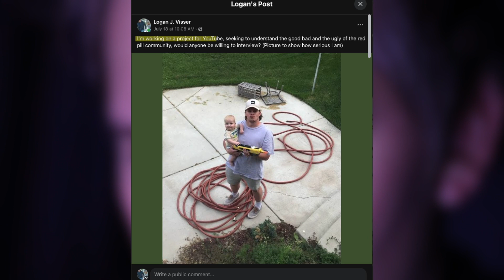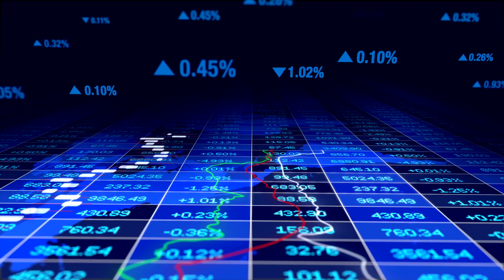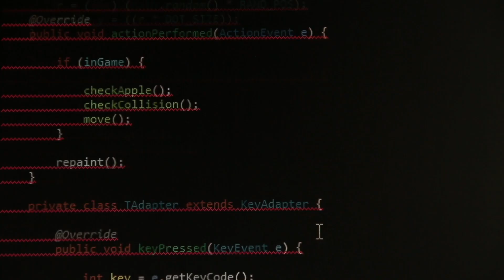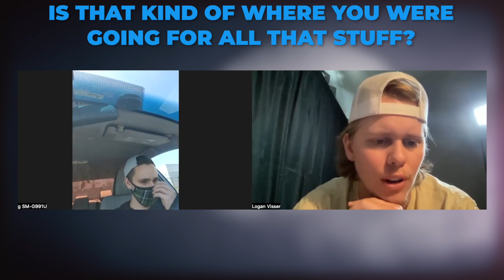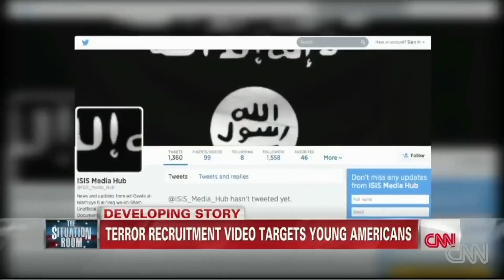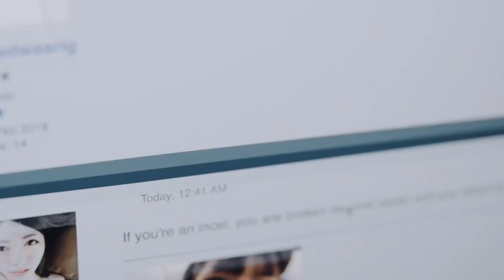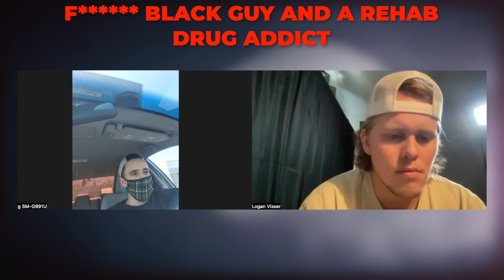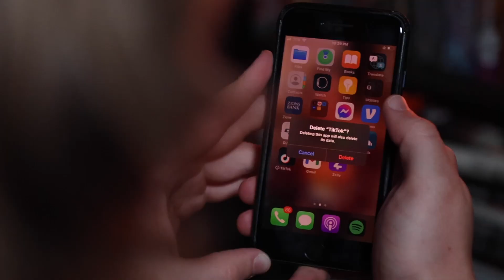He Almost Shot Up A School | The Dangers of Social Media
In this video I had an amazing interview with my friend 'School', the guy has had a wild life and something that's made his life worse and so many others is social media echo chambers.

Social Media, and the echo chambers they create are extremely dangerous and need to be actively avoided if we want to maintain free thinking and personal development.

Don't be controlled!